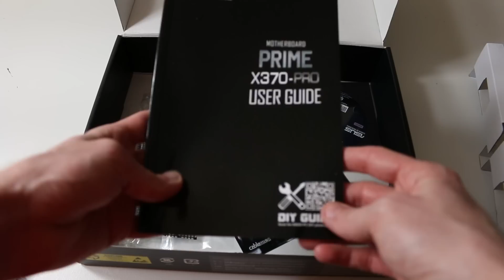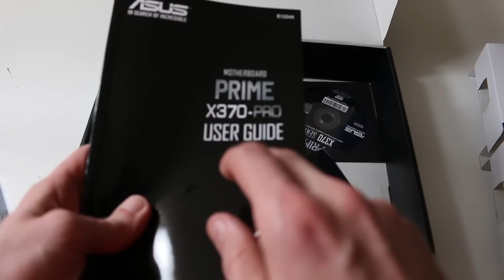Asus Prime X370-Pro Motherboard Unboxing and Overview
Here's a quick unboxing of the Asus Prime X370-Pro motherboard for AMD Ryzen processors.

Asus Prime X370-Pro Motherboard
AMD Ryzen 1800X